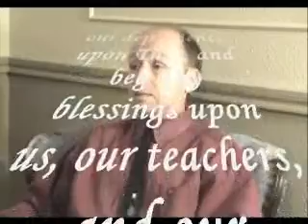14 Engel v Vitale2